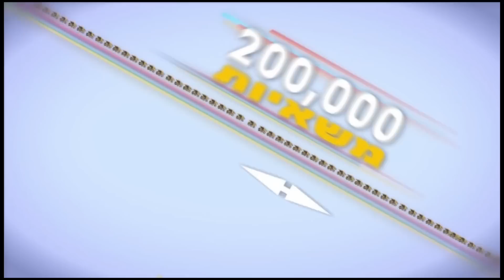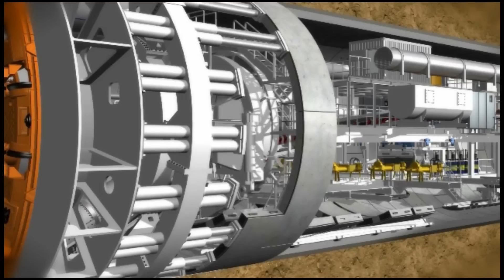הרכבת לירושלים. פריצת המנהרה האחרונה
הרכבת המהירה לירושלים. סרטון של רכבת ישראל, המסכם את העבודות להקמת קו רכבת מהירה לירושלים, עד למועד פריצת המנהרות הארוכות בפרויקט - המנהרות מנחל יתלה למבשרת ציון. אורך כל אחת מהן 11.6 ק"מ. 7 מיליארד שקל הושקעו בהקמת הקו, לארכו נחצבו חמש מנהרות באורך כולל של 37 ק"מ, והוקמו שמונה גשרים באורך כולל של 7.5 ק"מ. קו הרכבת המהירה יאפשר נסיעה מתחנת ההגנה לתחנת בנייני האומה בפרק זמן של 28 דקות. הנסיעה מנתב"ג לירושלים תארך 20 דקות!
הסרט ממחיש באופן מפורט, את עבודת מכונות ה-TBM - Tunnel Boring Machine. אלו המכונות שכרו את המנהרות בקצב של 20 מטר ביום